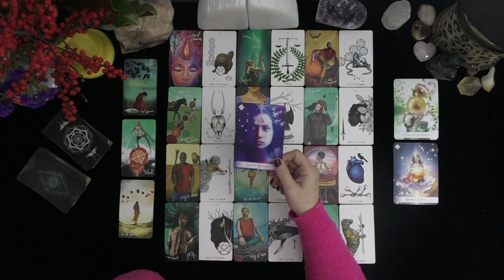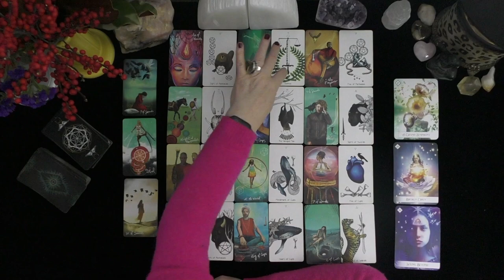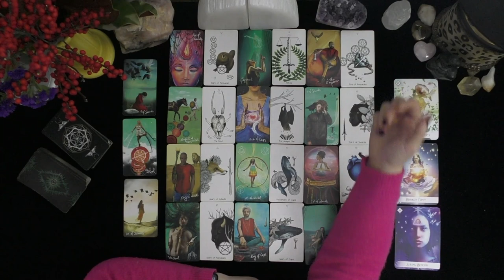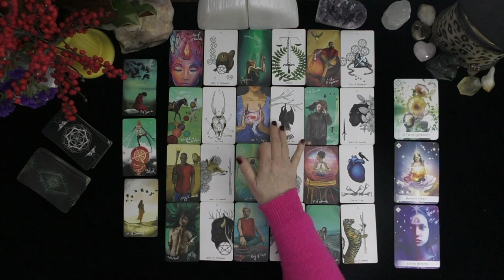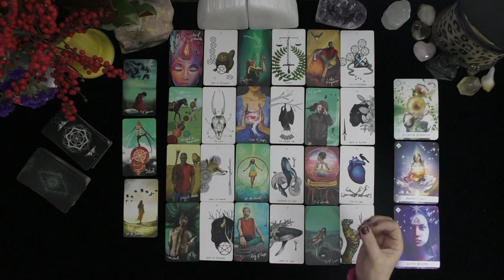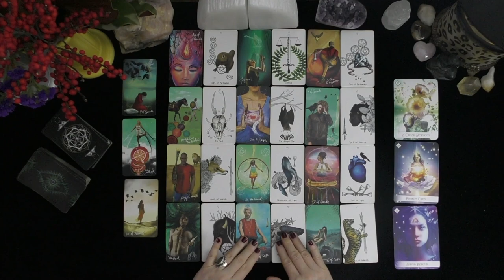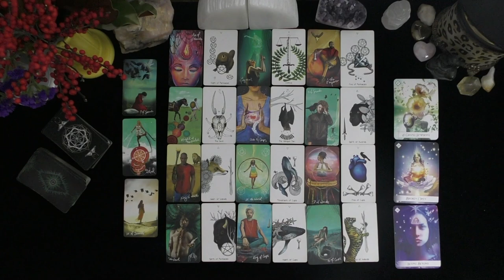VIRGO~YOUR MAGNETISM IS IRRESISTABLE, THEY CANNNOT DENY THEIR STRONG FEELINGS!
VIRGO~YOUR MAGNETISM IS IRRESISTABLE, THEY CANNNOT DENY THEIR STRONG FEELINGS!~LOVE TAROT~LOVE READINGS~ARIES TODAY~TIMELESS, 2021, Irish Donna Tarot
DONNA WILDER-HART
5 INDEPENDENTLY VETTED READINGS SINCE 2007